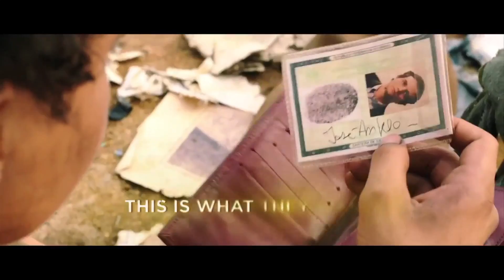Trash 2014 Official Trailer + Trailer Review - Rooney Mara : Beyond The Trailer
Trash debuts its official trailer for 2014, starring Rooney Mara!  Watch it today with a trailer review!

Trash debuts its official trailer for 2014 and you can see it here today plus get a trailer review!  Beyond The Trailer host Grace Randolph gives you her reaction to this trailer for Trash from Stephen Daldry and Richard Curtis, starring Rooney Mara and Martin Sheen!  Is this Brazil’s Slumdog Millionaire?!  And with Beyond The Trailer's Trailer Plus, you'll get a link to other movie news, reviews, and trailers!  Enjoy this official HD trailer and trailer review for Trash before you see the full movie in 2014!  And make Beyond The Trailer your first stop for entertainment news on YouTube today!